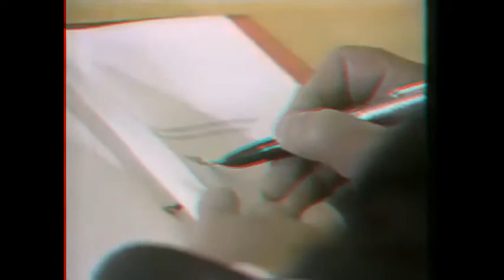Jornal Nacional (Globo 25/12/1991)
Cid Moreira e Sérgio Chapelin comandam no Jornal Nacional, a notícia do Brasil e do mundo. Na exiba Rede Globo em 25 de dezembro de 1991, sem intervalo.